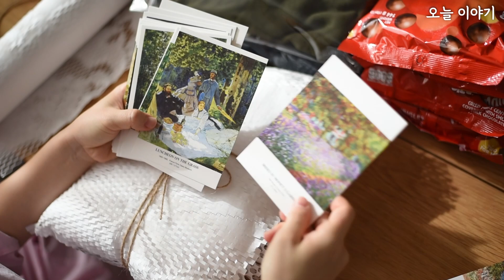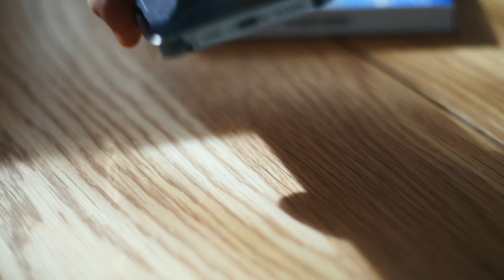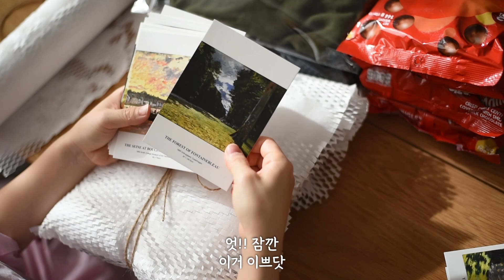VLOG 방콕에서 보름 살기 | 선물 받으러 오세요 :)| 숲속 집에서 따뜻한 연말 보내기 | 프리랜서의 일상 : 여독 푸는 집순이 | 소소한 구독자 이벤트 | 편안한 브이로그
따뜻하고 행복한 연말 보내세요 :)❄️🤍🎅🏻

00:44 카오산로드 버디비어 레스토랑
01:24 좋았던 동남아 여행지 순위
02:33 카오산로드 쇼핑
03:05 구독자분들 선물
03:47 선물 포장
05:53 초간단 샤브샤브
07:41 요즘 즐겨 보는 프로그램
08:58 하이볼 레시피
09:41 오늘의 영화

앞으로 더 많이 보고 싶은 콘텐츠, 혹은 보레스트 채널에 바라는 점을
댓글에 남겨주시면, 추첨을 통해 다섯 분께 선물을 보내드릴게요 :) !

당첨 결과는 12월 29일
유튜브 게시물, 인스타그램에 발표됩니다

03:47 파자마 레이지지
05:53 냄비 : 쿠르보 세라믹 접시 : 인소일
09:41 파자마 아템포

camera : Nikon D750 ,Sony a7m2, iPhone13Pro
Editing program : DaVinci Resolve
BGM Youtube 에픽